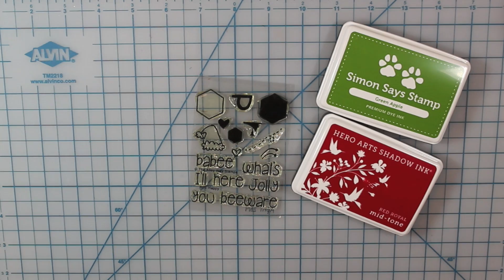Holiday Card Series 2014 Day #30 - The Alley Way Stamps Bee Card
• *Echo Park HOLLY JOLLY CHRISTMAS 6 x 6 Paper Pad HJ20023  ——
• *3M Scotch ACID FREE 1/4"" x 36 Yard REFILL Advance Tape Glider Rolls  ——
• *3M Scotch PINK ATG ADVANCED TAPE GLIDER 1/4"" Adhesive Glue Gun  ——